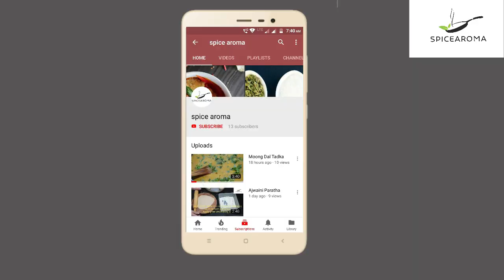Navratri Special - Authentic Gurer Bhappa Mishti Doi | Mishti Dahi kaise banaye ghar par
Mishti Doi
Mishti Doi is perhaps the most delectable desert in the world. Its oh-so-creamy, wow-so-yummy and highly addictive taste leaves everyone craving for more
Mishti Doi’s sweet and indulgent taste is the major reasons for it to be synonymous with the term sweet in East India, this amazingly simple to make desert is prepared with caramelized sugar/ jaggery, warm milk and plain yogurt, this recipe makes for a perfect after meal delight.
Mishti Doi recipe is a perfect amalgamation of yoghurt and sugar in balanced proportions and it’s a perfect dessert recipe, which helps in digestion after an elaborate meal.
Bhappa mishit doi makes for a great dessert option for special occasions like Durga Puja, Kali Puja, Bengali New year to name a few.
The best thing about preparing Bhappa Mishti at home is that you can keep a check on the quality of ingredients used and prepare it as per your palate preference.
You can garnish it with your choice of ingredients, to accentuate the taste you can also add date jiggery or caramelised sugar.
Mishti Doi’s is complex and time consuming to get the sweetened yogurt to aquire the rich smokey flavour. But today we give an instant quick and easy way to prepare mishit doi at home with a very simple recipe where the mishit doi will be ready in an hour.
 So next time when you have guests dropping by to celebrate a special occasion, make this amazingly delicious delicacy and woo them with your exceptional culinary skills and we bet they will shower you with praise.

Ingredients:-